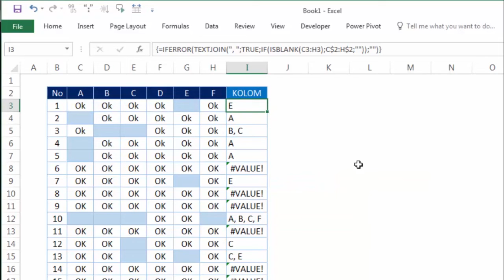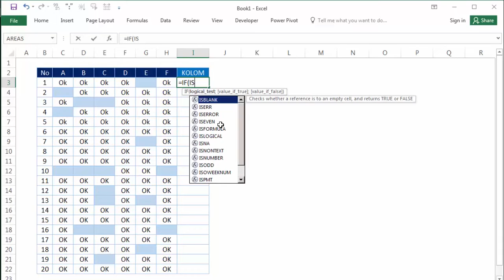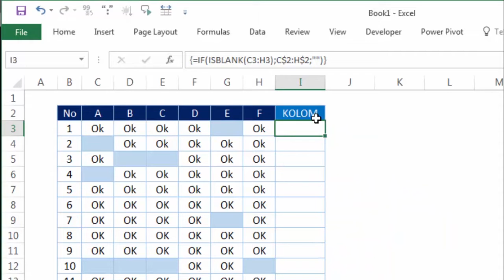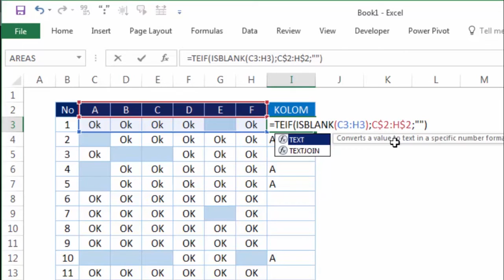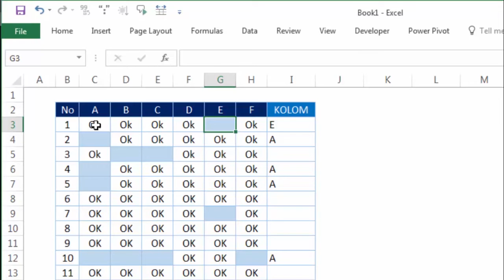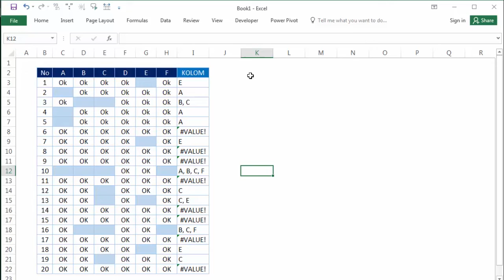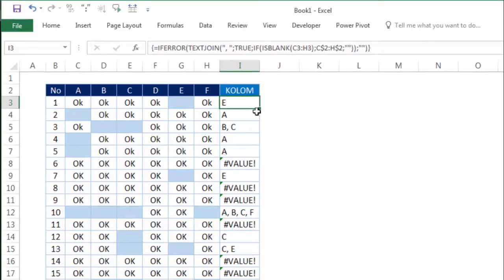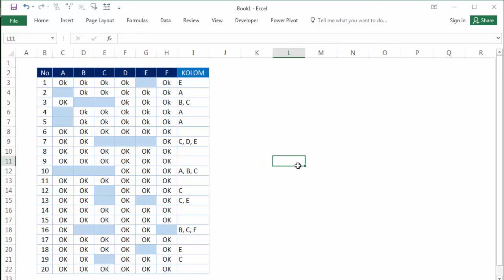cara mengindex header dengan kriteria cell kosong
Cara mengindex kolom header pada excel dengan kriteria cell kosong